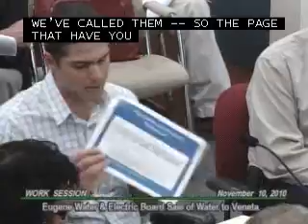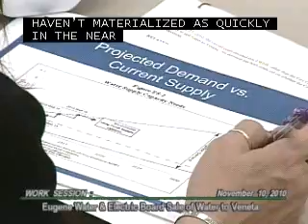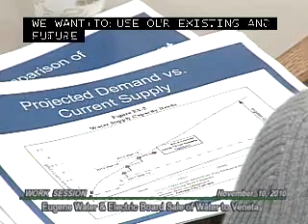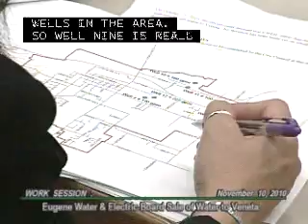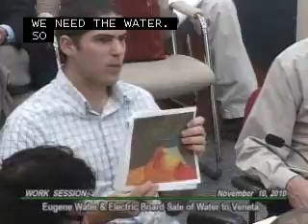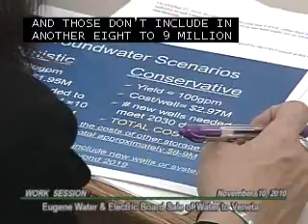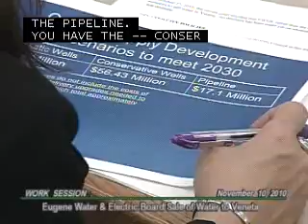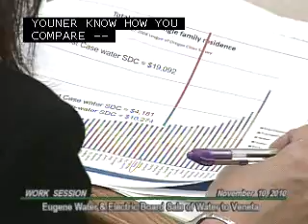City Council Work Session 11-10-2010